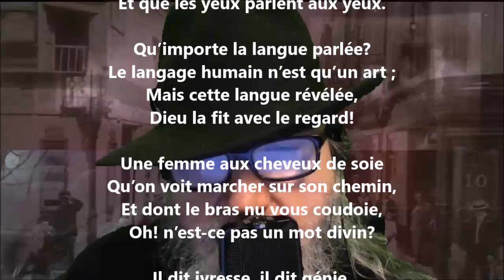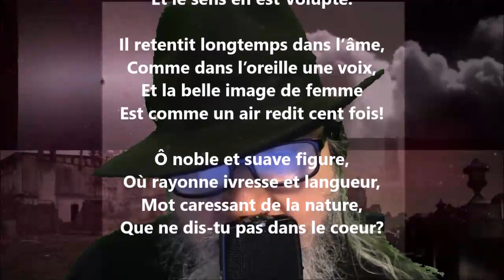À Mme la duchesse de R*** - Alphonse de Lamartine lu par Yvon Jean